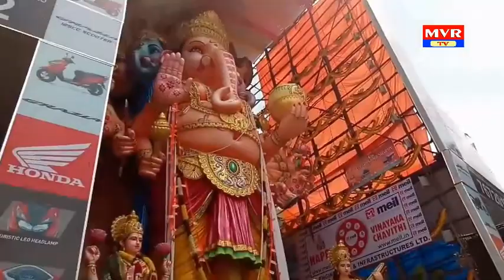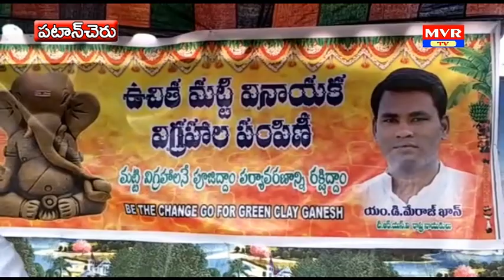7 pm mvr news 13-09-18